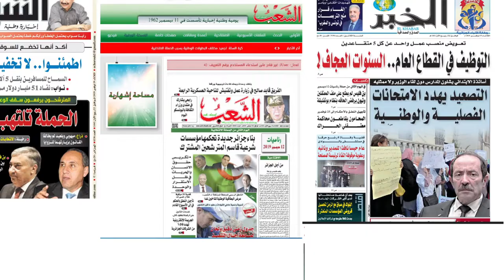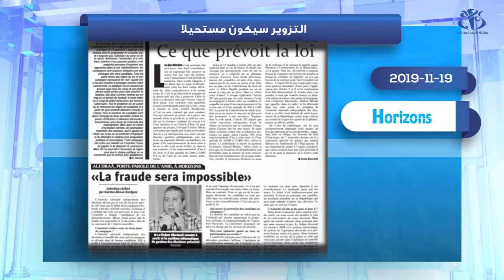معرض صحافة اليوم: 19-11-2019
الجزائر (وأج)- رصدت بعض الصحف الوطنية الصادرة هذا اليوم الأجواء التي ميزت الحملة الانتخابية بعد إنقضاء يومها الثاني .